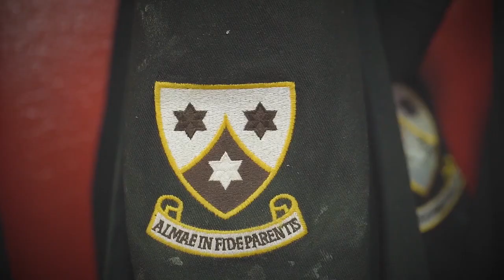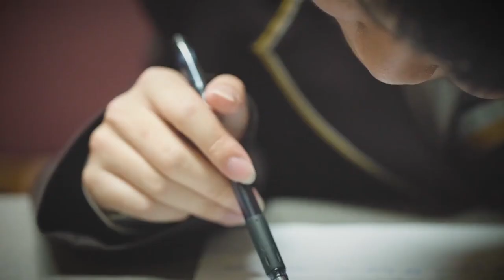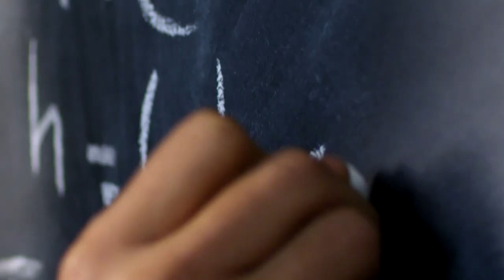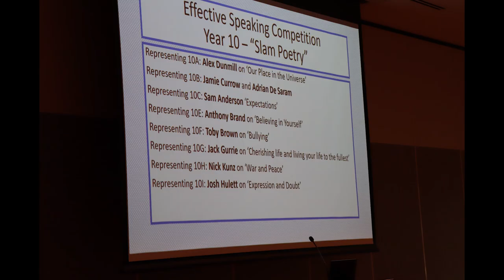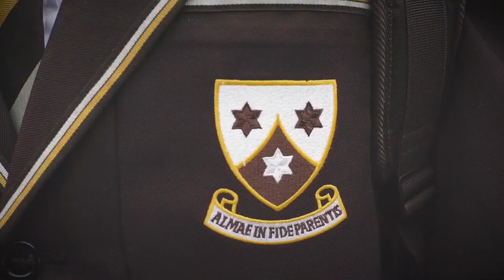Opportunities at Whitefriars College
Students talk about their favourite learning areas - Science, English and Mathematics.